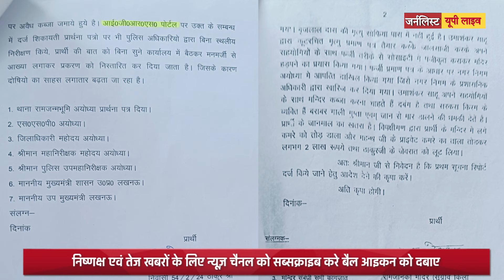Ayodhya में भूमाफिया का आतंक पीड़ित की मंदिर के जमीन पर कब्जा पीड़ित ने लगाए प्रशासन पर गंभीर आरोप ?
जर्नलिस्ट उत्तर प्रदेश एक प्रमुख 24-घंटे की खबरें प्रस्तुत करने वाला न्यूज़ चैनल है, जिसे मीडिया जगत में एक मान्यता प्राप्त स्रोत के रूप में जाना जाता है। इसकी प्रतिबद्धता है कि यह ताज़ा और सटीक खबरों की प्रस्तुति करें, और यह आदर्श समाचार स्रोत के रूप में अपनी जगह बना चुका है, जिसकी जनता करोड़ों लोगों ने देशभर और बाहर की है।

दृष्टि और मिशन:
जर्नलिस्ट उत्तर प्रदेश न्यूज़ की मूल दृष्टि यह है कि वह अपने दर्शकों को ताज़ा और निष्पक्ष खबरों से सजग रखें, जिससे उन्हें दुनिया भर की ताज़ा घटनाओं के बारे में जानकारी मिले। चैनल का मिशन समाचार पत्रकारिता के मूल सिद्धांतों को बनाए रखने में है, और समाज में पारदर्शिता और जवाबदेही को प्रमोट करने के साथ-साथ व्यापक और विविध खबर कवरेज प्रदान करना है।

विशेष रिपोर्ट्स: चैनल जांच और खोज पत्रकारिता में निवेश करता है, अक्सर अनदेखे रह जाने वाले किस्सों को खोलता है। इन रिपोर्ट्स में भ्रष्टाचार, सामाजिक अन्याय, और पर्यावरण से संबंधित मुद्दे शामिल होते हैं।

सांस्कृतिक दृष्टिकोण: समाचार के साथ-साथ जॉर्नलिस्ट यूपी लाइव न्यूज़ इस क्षेत्र के दर्शकों के रुचियों की विविधता की प्रशंसा करते हुए घटनाओं, त्योहारों, और मानव रुचियों का कवर करता है।
व्यापार और वित्त: चैनल आर्थिक ट्रेंड्स, मार्केट विश्लेषण, और वित्त सलाह की गहरी कवरेज प्रदान करता है, निवेशकों और व्यवसाय प्रेमियों के रुचियों का पूरा ध्यान रखते हुए।

टेलीग्राम ग्रुप को जॉइन करें

हमारे व्हाट्सएप ग्रुप में शामिल होने के लिए लिंक पर क्लिक करें।।